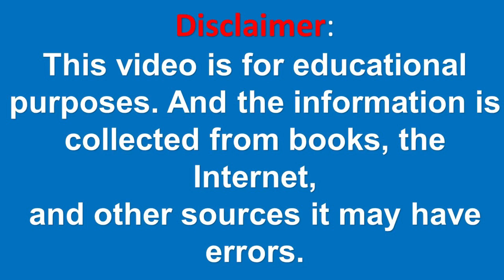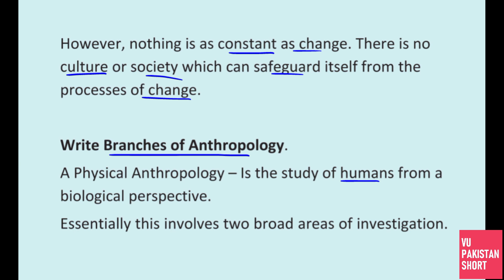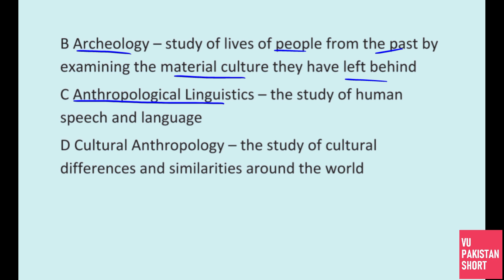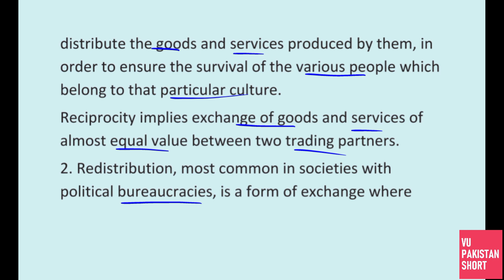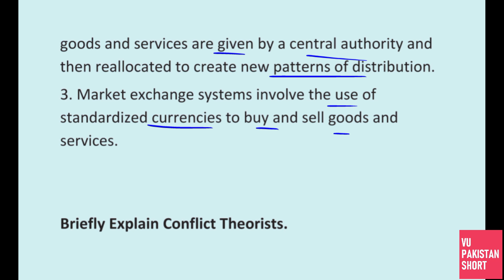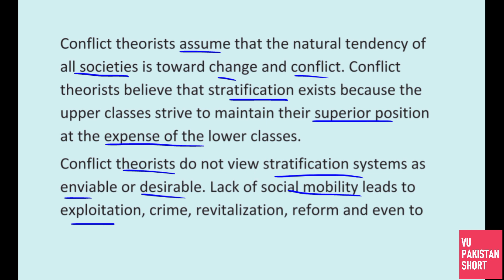SOC401 Important Questions for Mid term with Solution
In this video, I have explained SOC401 Important Questions for Mid term